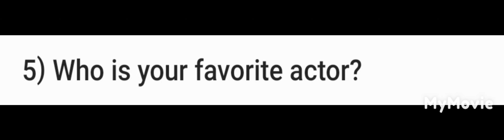10 Questions for youtubers!